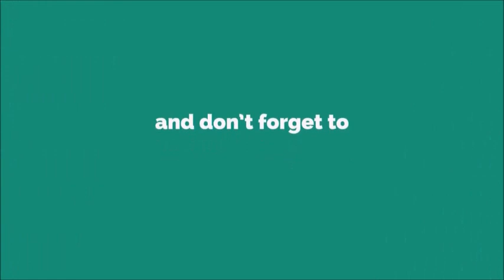Funky Chunk 2 Ringtone